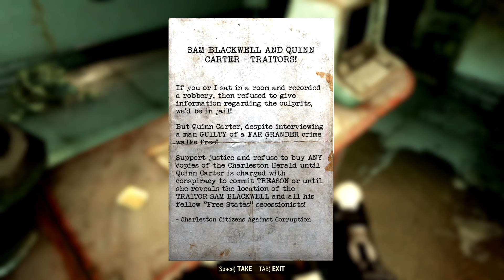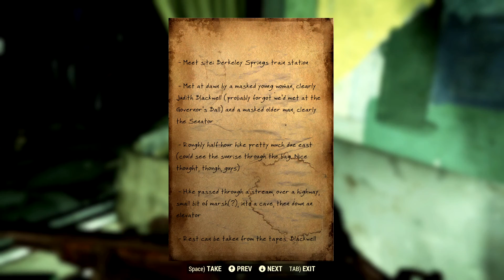Uncle Sam Fallout 76 Wastelanders | Lets Play | Episode 9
The year is 2103, it has been one year since the opening of Vault 76 and the eradication of the Scorched Plague. New survivors are now beginning to venture back into Appalachia in search of rumored treasures. As settlers and raiders alike scramble to find it, the residents of Vault 76 must choose sides in the brewing conflict.

This playthrough series that will venture through the Fallout 76 Wastelanders update will be a mixture of gameplay and cinematic story telling. The attempt to maintain weekly content will be upheld but there may be delays time to time due to the increased challenge in creating this level of content. Regardless, this will be a lot of fun and I hope you enjoy!

Support!

Store!

Social Media!

Schedule!
🎮 (Minecraft Monday’s - Weekly Minecraft Content)
🎮 (What’s Good Wednesday’s - Weekly Gaming Content)
🎮 (Fallout Friday's - Weekly Fallout Content)

Wednesday afternoon (11 or 12pm)
Saturday night (6 or 7pm) EST if possible.

Check Twitter for more specific time announcements or changes.

Music!
🎵 Default Game Audio
🎵 Sound Effects Provided by Zapsplat.com

COPPA COMPLIANCE:
This channel and all its videos are not “directed to children” with the meaning of Title 16 C.F.R. § 312.2 and are not intended for children under 13 years of age.